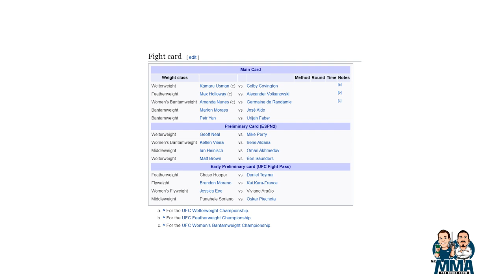UFC245 Prelim Preview! (from The MMAforMoney Show Episode #14)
MMAforMoney.com

MMAforMoneyTeam